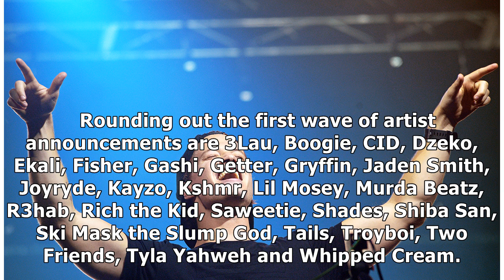​VELD Festival Announces 2019 Lineup with Cardi B, Kygo, Skrillex, Tiësto